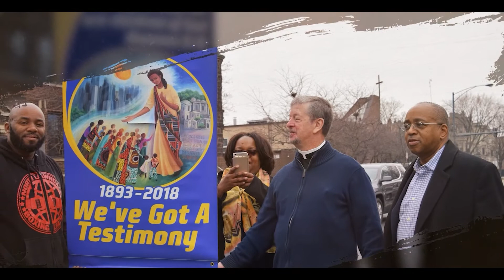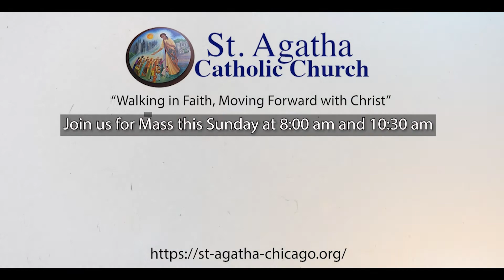Feast of Christ the King – Fr. Larry Wednesday Reflection 11/17/21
God’s Blessings to you as we gather for our weekly reflection on faith, justice, peace and community. I pray that these reflections might stir within each of us a greater desire to come to know the God of love, beauty, mercy, justice and peace, seeking to be spiritually fed in order to better honor God’s love and faithfulness to us in the ways we care for ourselves and each other.
My brothers and sisters, this coming Sunday marks the official end of our Church year as we celebrate the Feast of Christ the King. The following Sunday, we will again begin our journey from Advent to Christmas, through Lent and Easter and back again to another new year.
But this particular Sunday focuses us on Christ our King, whose throne is a symbol of torture. As Jesus so often challenges the world where power is embraced in money, power over others and selfish ambition, through the cross he challenges that power with the power of selfless love, total self-giving, unrelenting mercy and forgiveness, infinite compassion and a promise of eternal life.
Jesus the King is also Jesus the Kind, caring deeply for those who suffer the injustices of worldly power and lovingly challenging those who exercise such abusive power.  Jesus invites us as his followers to imagine the Kingdom of God that could exist in our world if everyone claimed their full dignity and blessedness as a beloved child of God.
I particularly love the way that spiritual writer Gerald Darring captures this. Listen: The Kingdom of God is a space. It exists in every home where parents and children love each other. It exists in every region and country that cares for its weak and vulnerable. It exists in every parish that reaches out to the needy.
The Kingdom of God is a time. It happens whenever someone feeds a hungry person, or shelters a homeless person, or shows care to a neglected person. It happens whenever we overturn an unjust law, or correct an injustice, or avert a war. It happens whenever people join in the struggle to overcome poverty, to erase ignorance, to pass on the faith.      The Kingdom of God is in the past (in the life and work of Jesus of Nazareth); it is in the present (in the work of the Church and in the efforts of many others to create a world of goodness and justice); it is in the future (reaching its completion in the age to come).
The Kingdom of God is a condition. Its symptoms are love, justice, and peace.
We recognize Jesus Christ as our loving king! We pray each day that God may “free all the world to rejoice in his peace, to glory in his justice, to live in his love.”
On behalf of the Catholic Christian Family here at St. Agatha, I want to thank you for all of the ways that you continue to allow the Lord to work through you, with you and in you!
We hope you will join us this Sunday for our Masses in-person at 8:00 and 10:30 a.m. or online at 8:00 a.m. and available online afterward. No matter in-person or online, we hope to see you there! Thank you and, in all things, be blessed!